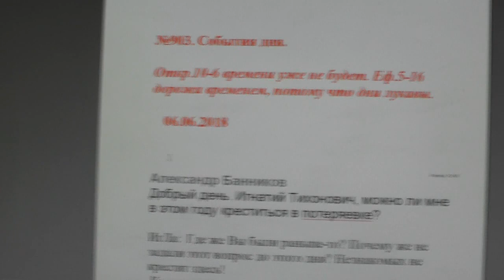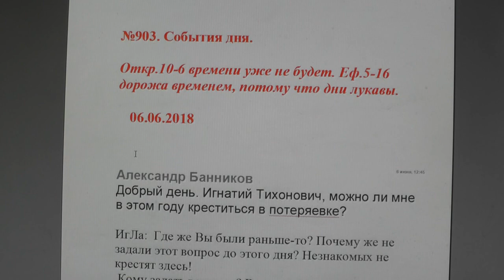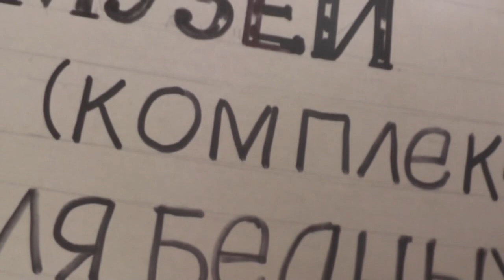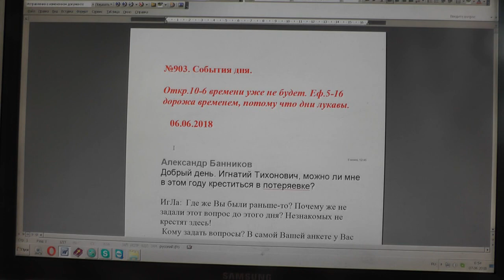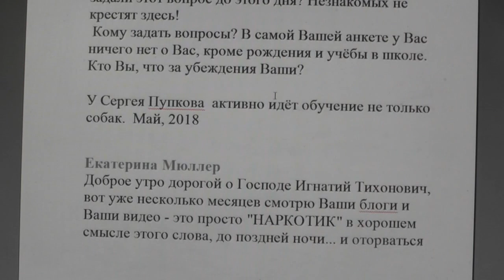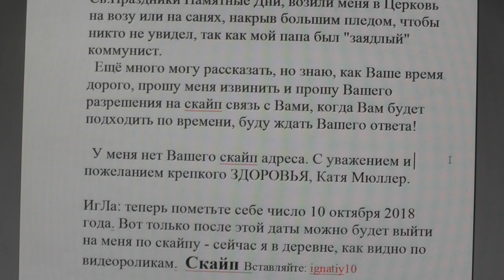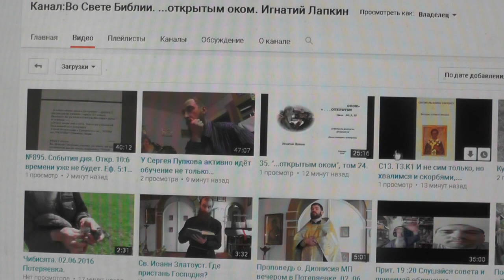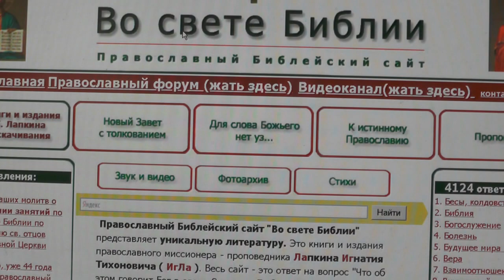№903. События дня. Откр. 10:6. времени уже не будет. Еф. 5: 16. 06. 06. 2018